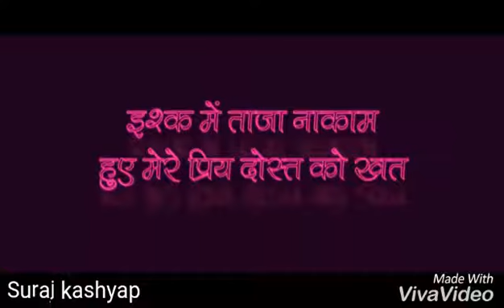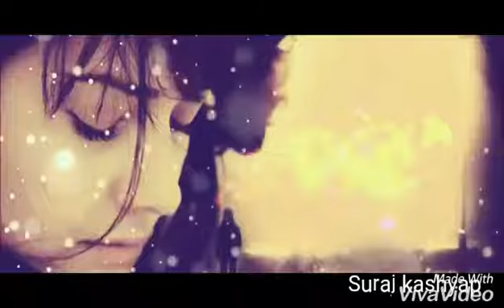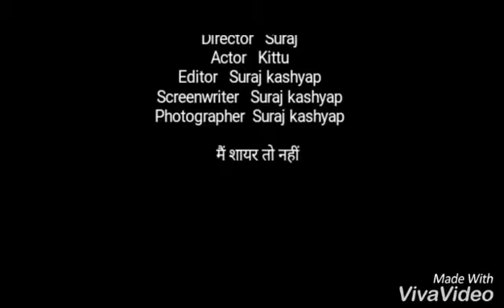मैं शायर तो नहीं